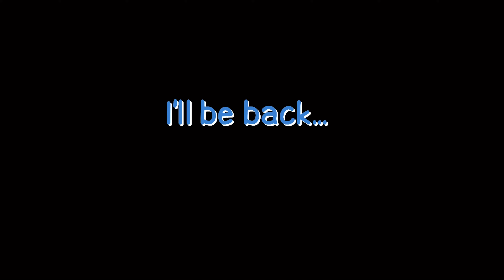Naruto vs HxH || Prologue || Stick Nodes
Using HxH Fandom, Naruto Fandom, and youtube analysts I’ll make a fight between two lightning users who rival a powerhouse main character.